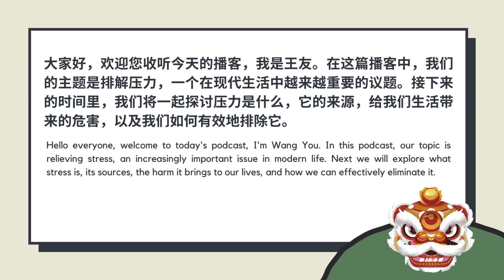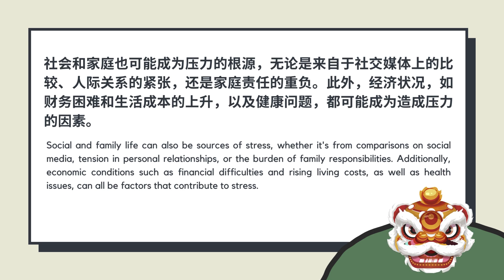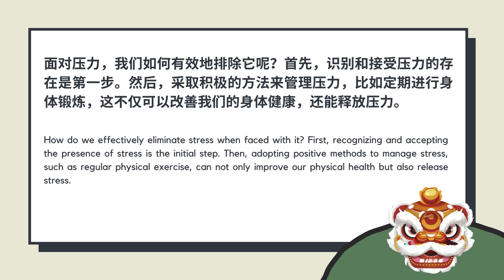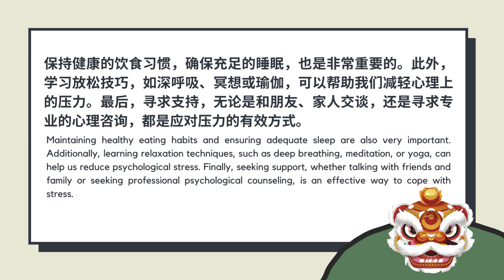[Advanced Chinese]Wangyou Chinese Podcast 47(王友中文播客第47期)： Stress Relief（排解压力）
Hello everyone, I am Wang You, and I am very happy to meet you.
The theme of this podcast is Stress Relief and I hope you like it.
大家好，我是王友，很高兴与大家见面。
本期播客的主题是排解压力，希望大家能够喜欢。

📌 You can listen to my podcast on Spotify too!